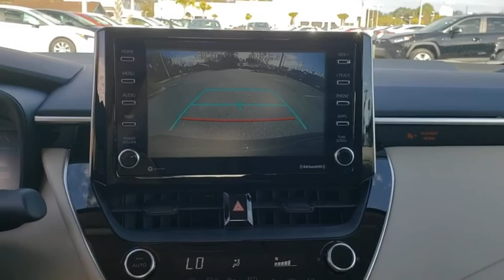2021 Toyota Corolla Jacksonville Beach, Orange Park, Middleburg, Macclenny, Callahan T210788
Black Sand Pearl New 2021 Toyota Corolla available in Jacksonville, Florida at Ernie Palmer Toyota. Servicing the Jacksonville Beach, Orange Park, Middleburg, Macclenny, Callahan, FL area.

Recent Arrival! 30/38 City/Highway MPG Black Sand Pearl 2021 Toyota Corolla LE 1.8L I4 DOHC 16V